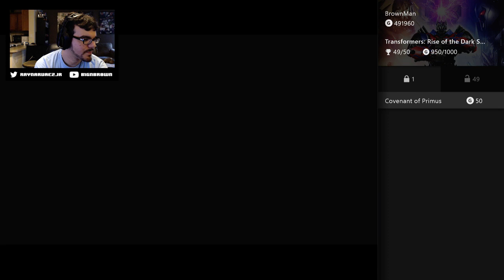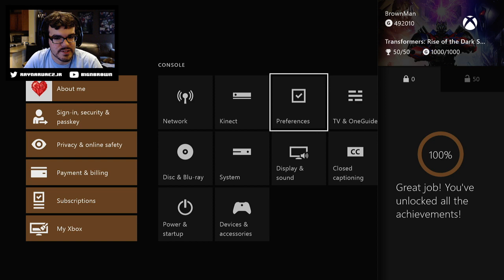Twitch Livestream | Transformers: Rise of the Dark Spark [Xbox One]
Finishing up the last 2 achievements in TransformersL RotDS. Enjoy the grind with me!